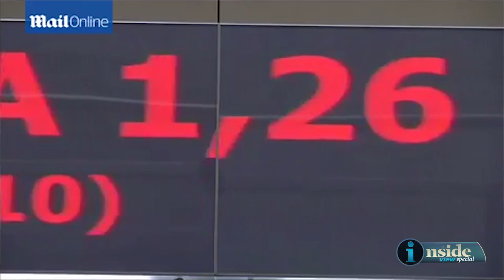H επόμενη μέρα μετά τα Μνημόνια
Η Βάσω Αγγελέτου και ο Δημήτρης Πεφάνης αναλύουν τις προκλήσεις που φέρνει η μεταμνημονιακή εποχή